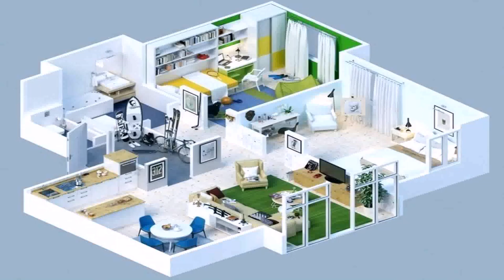Buy Car NY 5% DP